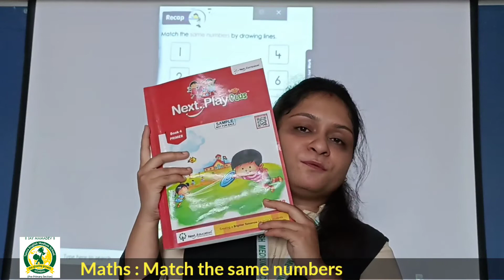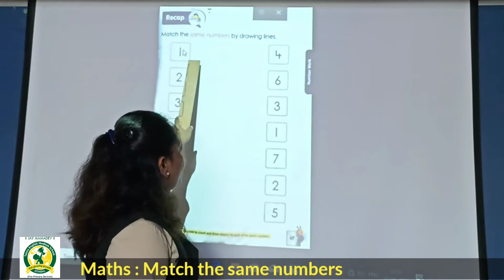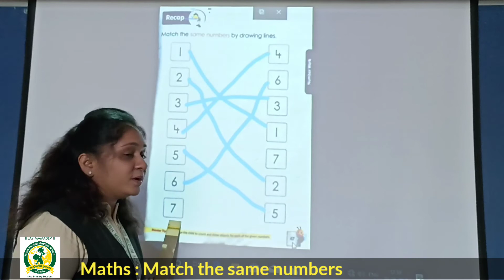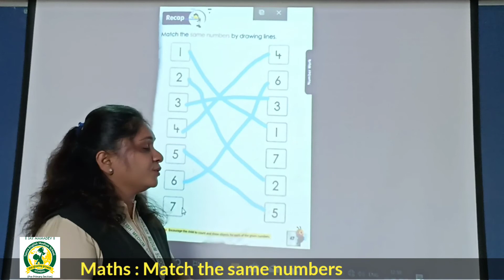Dt 3rd Sep 2021 Nursery Maths Count and circle